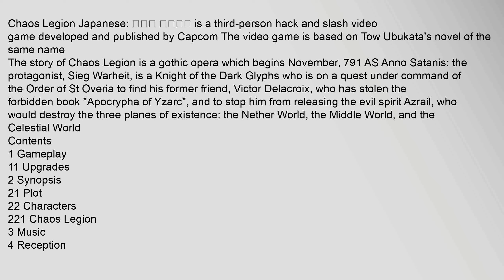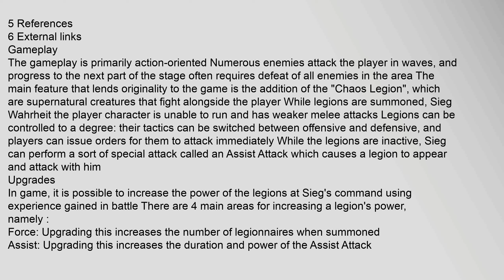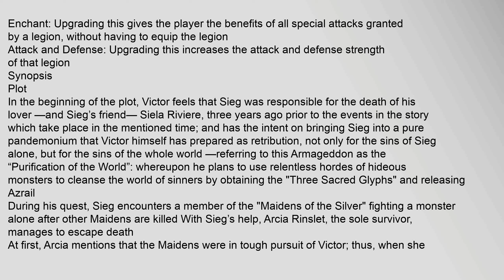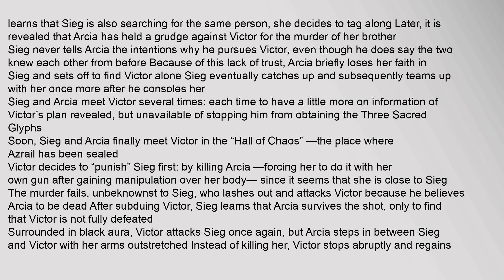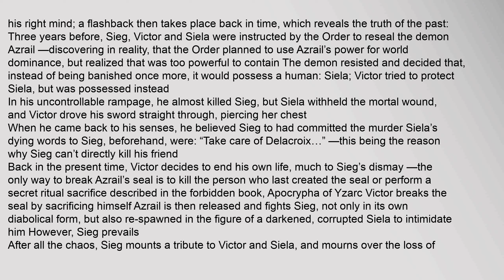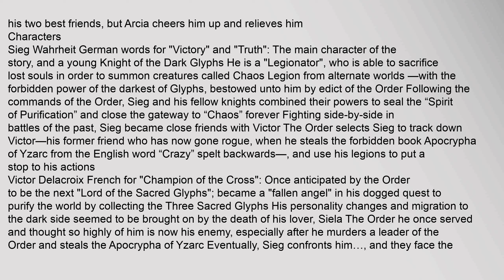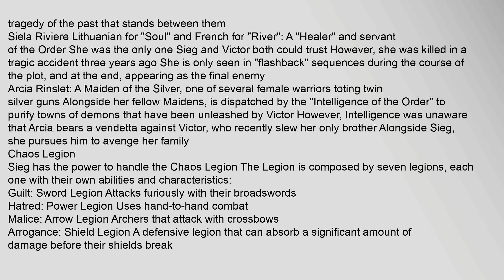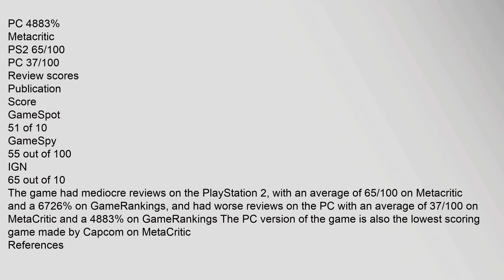Chaos Legion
Chaos Legion Japanese: カオス レギオン is a third-person hack and slash video game developed and published by Capcom The video game is based on Tow Ubukatas novel of the same name
The story of Chaos Legion is a gothic opera which begins November, 791 AS Anno Satanis: the protagonist, Sieg Warheit, is a Knight of the Dark Glyphs who is on a quest under command of the Order of St Overia to find his former friend, Victor Delacroix, who has stolen the forbidden book "Apocrypha of Yzarc", and to stop him from releasing the evil spirit Azrail, who would destroy the three planes of existence: the Nether World, the Middle World, and the Celestial World
Contents
1 Gameplay
11 Upgrades
2 Synopsis
21 Plot
22 Characters
221 Chaos Legion
3 Music
4 Reception
5 References
6 External links
Gameplay
The gameplay is primarily action-oriented Numerous enemies attack the player in waves, and progress to the next part of the stage often requires defeat of all enemies in the area The main feature that lends originality to the game is the addition of the "Chaos Legion", which are supernatural crchaos legion, chaos legion pc download, chaos legion walkthrough, chaos legion ps2, chaos legion 2, chaos legion torrent Chaos Legion